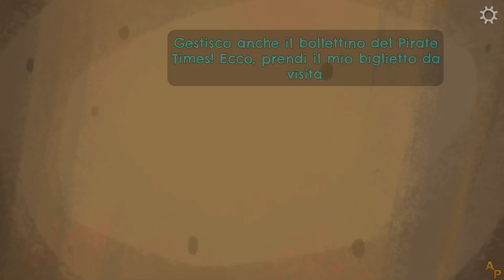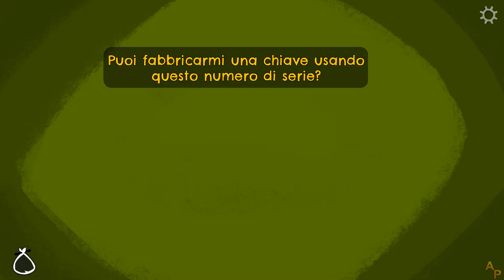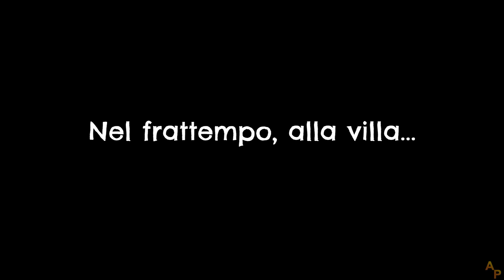Return to Monkey Island - [04] - [Cap. 1 - Parte 3] - Soluzione in italiano - Senza commento